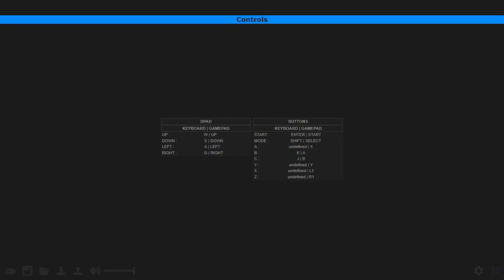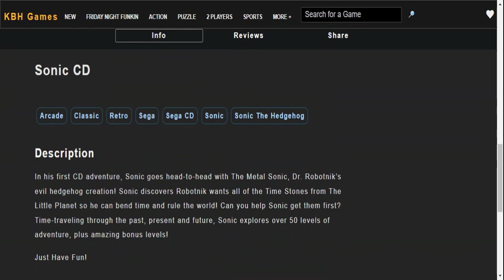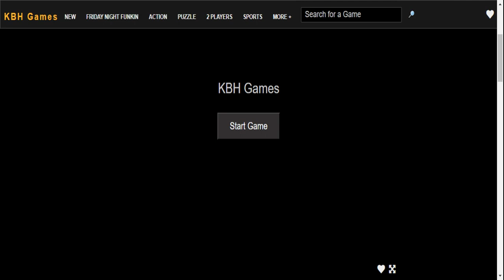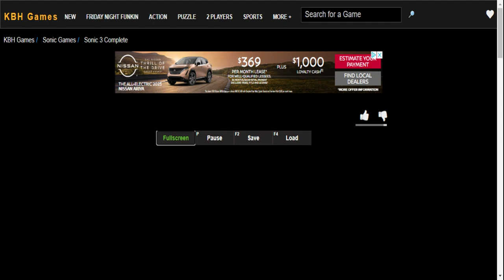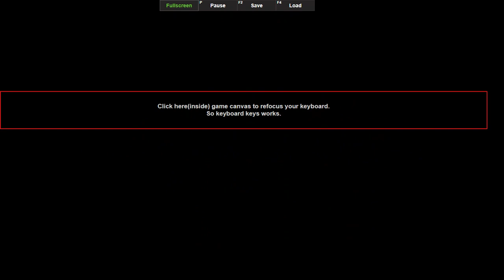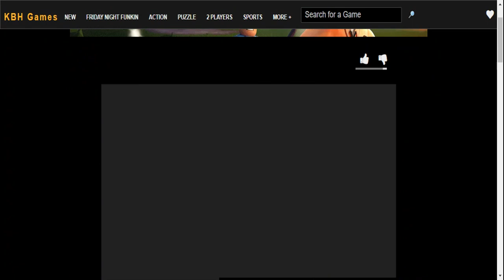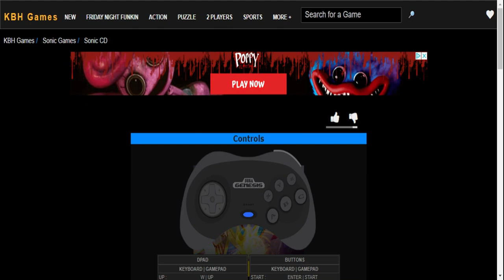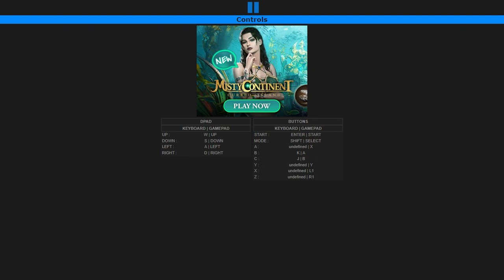2 Hour Long Sonic Game Compilation!! - Score Attack Buddies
Get ready for a 2-hour long game compilation of Sonic the Hedgehog games!! Sonic CD, Sonic 2 Retro Remix, Sonic 3 Complete & Sonic Zeta Overdrive!

I've been playing games for like a whole year, my brother was in another room, I showed my brother that I got a good future on Collision Chaos Zone Act 1, and Act 2, and even act 3, so I made and went to the good future on all 3 acts. I showed my brother how to make a good future on Tidal Tempest Zone Act 1, and he hasn't done that before. Then I showed my brother how to get the 4th Time Stone on the CD Genesis Version which was on a PC.